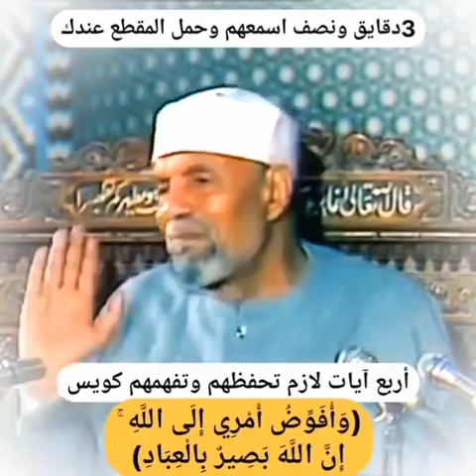٢٦ يناير، ٢٠٢٣